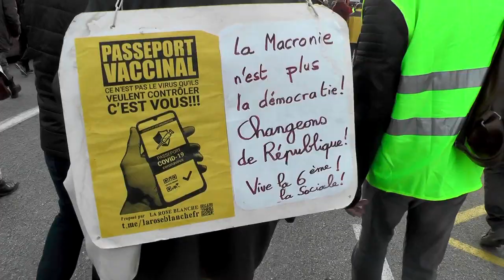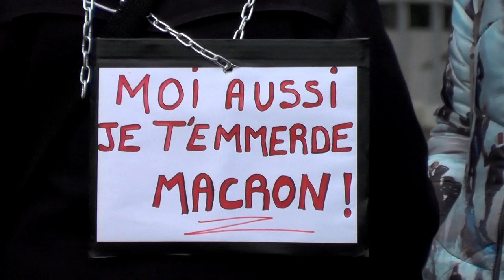retour à l'emmerdeur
à Aubenas  samedi 8/1/22 nous étions plus de 500 pour répondre à l'emmerdeur...(nous étions 50 la semaine dernière avant la déclaration de macron )Contre le pass sanitaire ou vaccinal contre les lois liberticides de ce nouveau "petit caporal" qui de fait emmerde beaucoup de gens . nous nous retrouverons à nouveau samedi prochain à 14h au château à Aubenas
(merci à la batuc)